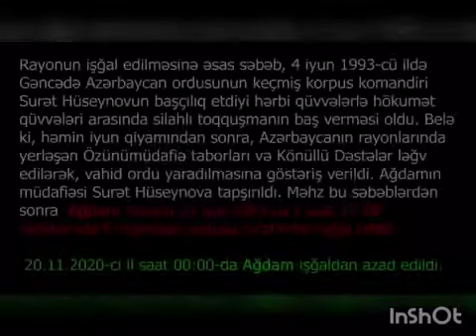Yevlax Heydər Əliyev Mərkəzi - Ağdam bizimdir. Qarabağ Azərbaycandır!